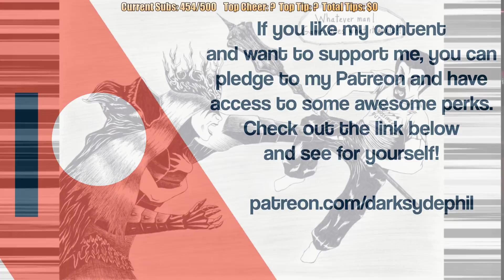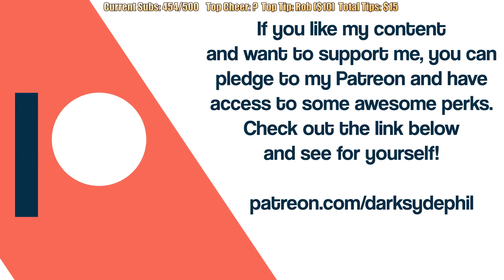Pre-Stream May 8, 2019: Days Gone is HEATING UP/YouTube Fails AGAIN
This is my playthrough of Days Gone on the PS4 Pro, with live commentary.